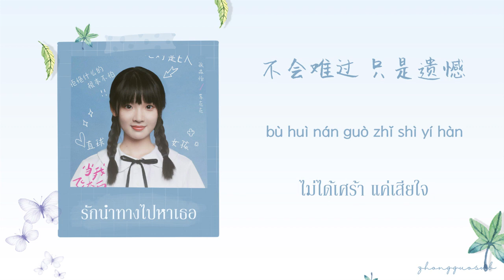(THAISUB / PINYIN) 毕业留言 ข้อความจบการศึกษา - 孟凡明 Meng Fanming รักนำทางไปหาเธอ ost.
Drama Name : รักนำทางไปหาเธอ
Songs : 毕业留言 ข้อความจบการศึกษา
Singer : 孟凡明 Meng Fanming